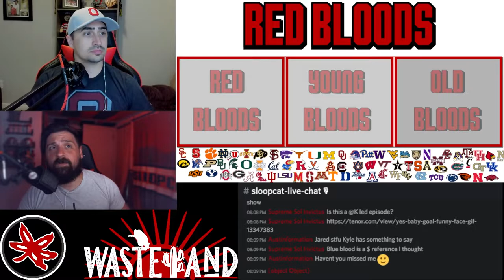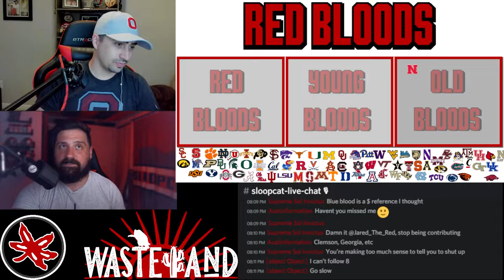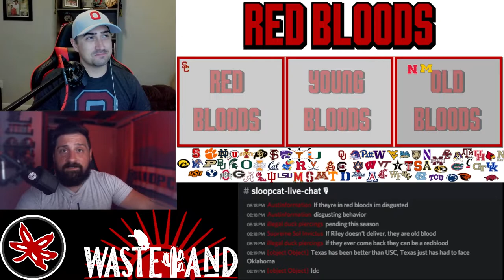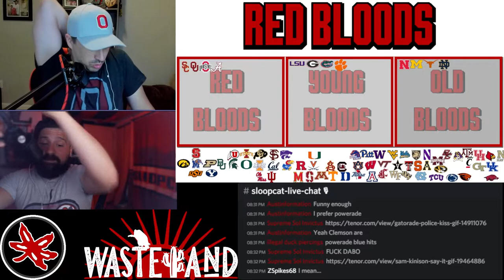Wasteland: Red Bloods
In today’s episode, Kyle and Jared discuss college football’s red bloods. Who should join the club and who is clinging on?